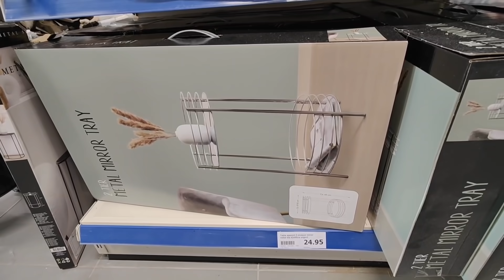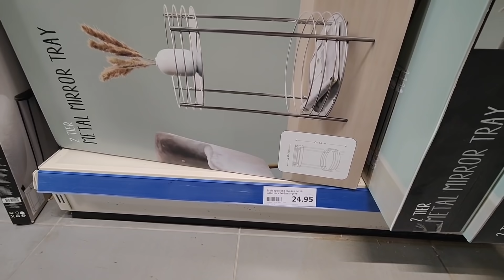ACTION 🎊NOUVEAUTÉS 🎊21 SEPTEMBRE 2021